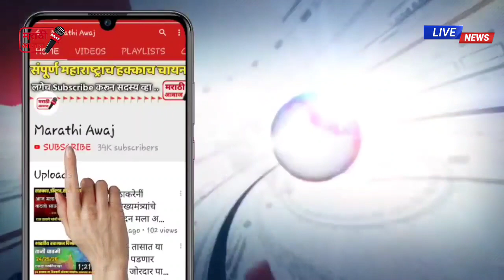उध्दव ठाकरेंचा विदेशात काळा पैसा ! राणांचा खळबळजनक आरोप नक्की काय ! uddhav thakreay on Ravi rana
उध्दव ठाकरेंचा विदेशात काळा पैसा ! राणांचा खळबळजनक आरोप नक्की काय नक्की पहा व्हिडिओ ! uddhav thakreay on Ravi rana